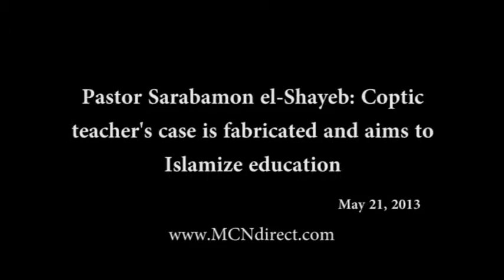Pastor Sarabamon el-Shayeb: Coptic teacher's case is fabricated and aims to Islamize education